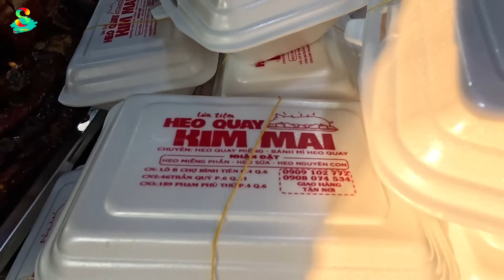🟢"Việt Kiều Mỹ" Đại gia online chơi lớn chi bạc triệu mua heo quay Kim Mai phát từ thiện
❤️ Heo quay Kim Mai
❤️Địa chỉ: 189 Phạm Phú Thứ 4.Q6
❤️Giá: Ba gọi 320k/kg, sườn,đùi,xá xíu 300k/kg
❤️Thời gian mở cửa từ 6h30 sáng đến 18h.
heo quay
heo quay nguyên con
heo quay da giòn
heo quay ngon nhất Sài gòn
heo quay lá mắc mật
Saigon food
roasted pork
Whole roast pig
Roast pork with crispy skin
The best roasted pork in Saigon
roasted pork with kim mai
Roasted pork with mac gall leaves
grilled pork
grilled pork belly
grilled pork trotters
Roasted pork trotters
Vietnamese food
streets cuisine
delicious street food
amazing cutting skill
amazing chopping skill
amazing cooking
roasted pork
grilled pork belly
Vietnamese street food
Vietnam food
streetfood
사이공 음식
구운 돼지 고기
통돼지 구이
껍질이 바삭한 돼지고기 구이
사이공 최고의 구운 돼지고기
김마이를 곁들인 구운 돼지고기
맥갤잎을 곁들인 구운 돼지고기
구운 돼지 고기
구운 삼겹살
구운 돼지고기 족발
베트남 음식
거리 요리
맛있는 길거리 음식
놀라운 절단 기술
놀라운 절단 기술
놀라운 요리
구운 돼지 고기
구운 삼겹살
베트남 길거리 음식
베트남 음식
길거리 음식
Makanan Saigon
babi panggang
Babi panggang utuh
Daging babi panggang dengan kulit renyah
Babi panggang terbaik di Saigon
babi panggang dengan kim mai
Daging babi panggang dengan daun mac gall
Babi panggang
perut babi panggang
kaki babi panggang
Penggerek daging babi panggang
makanan Vietnam
masakan jalanan
makanan jalanan yang lezat
keterampilan memotong yang luar biasa
masakan yang luar biasa
babi panggang
perut babi panggang
Makanan jalanan Vietnam
Makanan Vietnam
makanan jalanan
サイゴン料理
ローストポーク
豚の丸焼き
皮パリパリのローストポーク
サイゴンで最高のローストポーク
豚のキムマイ炒め
マックガルの葉を添えたローストポーク
グリルドポーク
豚バラ肉のグリル
豚足のグリル
豚足のロースト
ベトナム料理
屋台料理
おいしい屋台の食べ物
驚くべきカットスキル
驚異のチョップスキル
素晴らしい料理
ローストポーク
ベトナムの屋台料理
Comida de Saigón
cerdo asado
cerdo asado entero
Cerdo asado con piel crujiente
El mejor cerdo asado de Saigón
cerdo asado con kim mai
Cerdo asado con hojas de macarrones
Carne de cerdo a la parrilla
panceta de cerdo a la parrilla
manitas de cerdo a la parrilla
Manitas de cerdo asadas
comida vietnamita
cocina callejera
deliciosa comida callejera
increíble habilidad de corte
increíble habilidad para cortar
cocina increíble
cerdo asado
Comida callejera vietnamita
comida vietnamita
comida de la calle
อาหารไซง่อน
หมูย่าง
หมูย่างทั้งตัว
หมูย่างหนังกรอบ
หมูย่างที่ดีที่สุดในไซ่ง่อน
หมูย่างกิมใหม่
หมูย่างใบหมาก
หมูย่าง
ท้องหมูย่าง
ตีนเป็ดย่าง
อาหารเวียดนาม
อาหารริมถนน
อาหารข้างทางแสนอร่อย
ทักษะการตัดที่น่าทึ่ง
ทักษะการสับที่น่าทึ่ง
การทำอาหารที่น่าทึ่ง
หมูย่าง
อาหารข้างทางเวียดนาม
西貢美食
烤豬肉
烤全豬
皮脆的燒肉
西貢最好的烤豬肉
金麥烤豬肉
膽葉燒肉
烤豬
烤五花肉
烤豬蹄
烤豬蹄
越南菜
街頭美食
美味的街頭小吃
驚人的切割技巧
驚人的砍伐技巧
驚人的烹飪
烤豬肉
烤五花肉
越南街頭小吃
越南食品
街頭美食
Saigonin ruokaa
paahdettu Possu
Kokonainen paistettu possu
Paahdettua sianlihaa rapealla kuorella
Paras paahdettu sianliha Saigonissa
paahdettua porsaan kim mailla
Paahdettua sianlihaa mac-sappilehdillä
grillattua porsaanlihaa
grillattua porsaan vatsaa
grillattuja sianlihaa
Paahdetut sianlihat
vietnamilaista ruokaa
katuruokaa
herkullista katuruokaa
hämmästyttävä leikkaustaito
hämmästyttävä leikkaustaito
hämmästyttävä ruoanlaitto
paahdettu Possu
grillattua porsaan vatsaa
Vietnamilainen katuruoka
Vietnamin ruokaa
katuruokaa
Saigon-Essen
Schweinebraten
Ganzes gebratenes Schwein
Schweinebraten mit knuspriger Haut
Das beste gebratene Schweinefleisch in Saigon
Gebratenes Schweinefleisch mit Kim Mai
Gebratenes Schweinefleisch mit Mac-Gall-Blättern
gegrilltes Schwein
gegrillter Schweinebauch
gegrillte Schweinefüße
Gebratene Schweinefüße
Vietnamesisches Essen
Straßenküche
leckeres Streetfood
erstaunliche Schneidfähigkeit
erstaunliche Hackfähigkeit
tolle Küche
Schweinebraten
gegrillter Schweinebauch
Vietnamesisches Streetfood
Vietnamesisches Essen
Straßenessen